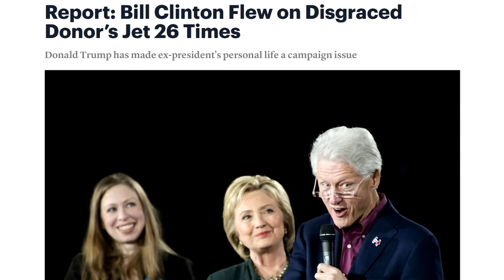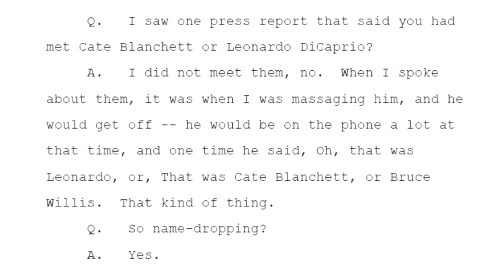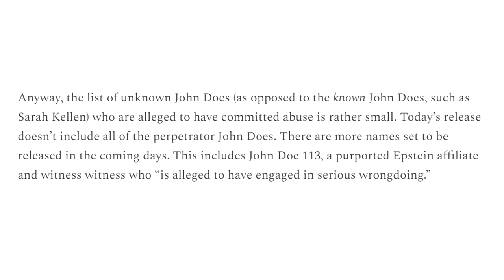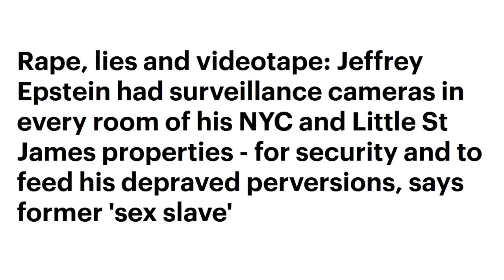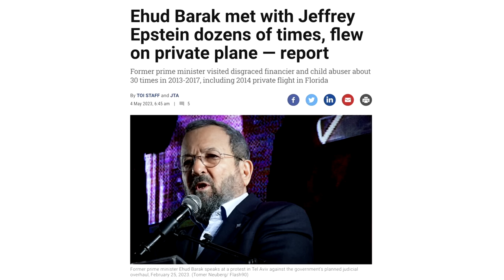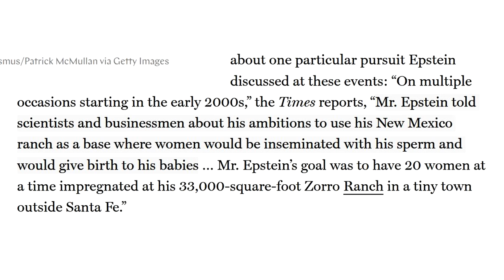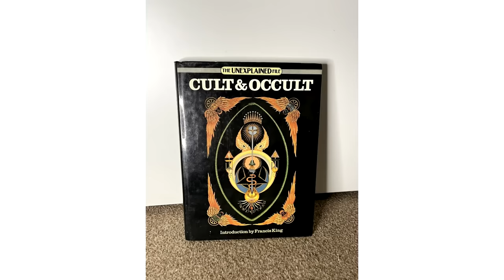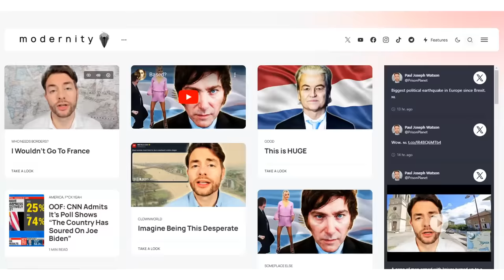What They're NOT Telling You About Epstein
LOCALS (Exclusive content! Ad free)

BITCOIN WALLET: 3EMQG9EhPkoFbX5F19RTGZs8rPqGYm2mp9
BITCOIN CASH WALLET: qrxhqz9ka423v68qwc7nyqc88q3mx9ea5gcpz88a0l
LITECOIN WALLET: MSs2rWgM571WM3zUnL255gccoQAdz9L6CG
ETHEREUM WALLET: 0x21221F5da5e70F46Bbfa755f89e312daDa51f115